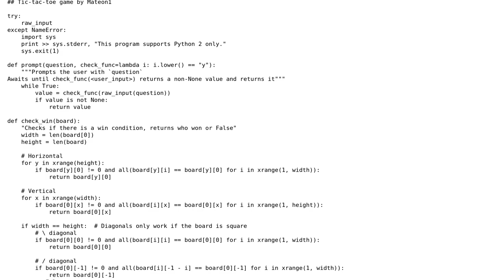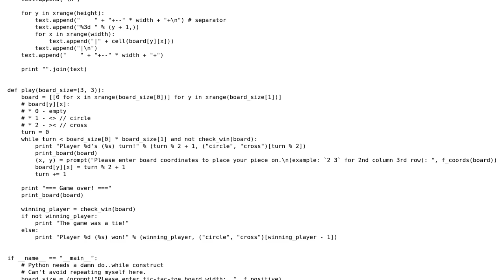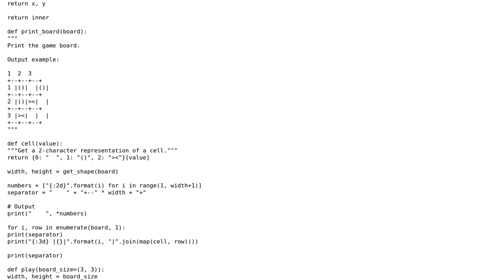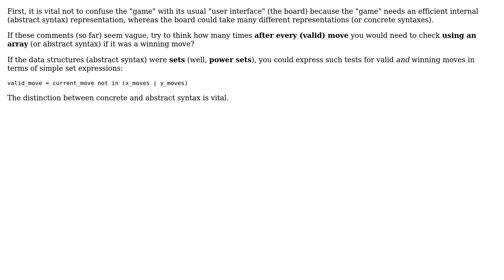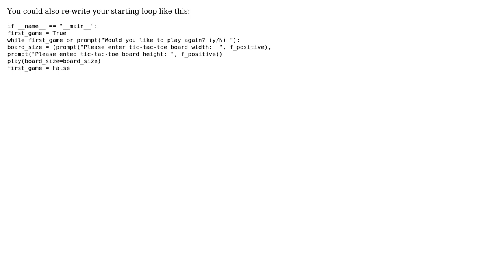Tic-Tac-Toe game in Python (5 Solutions!!)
Tic-Tac-Toe game in Python

With thanks & praise to God, and with thanks to the many people who have made this project possible! | Content (except music & images) licensed under CC BY-SA | Music | Images & others | With thanks to user Veedrac user user62713 user MrAlexBailey user Mateon1 user Jamal user Caridorc and the Stack Exchange Network Trademarks are property of their respective owners. You are responsible for your own actions.